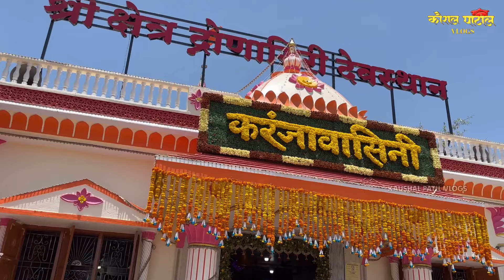करंजा गांवातील पारंपरिक परंपरा आणि | पारंपारिक मानाचे बावटे😍🚩| Dronagiri Aai Mauli 😍❤️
करंजा गांवातील पारंपरिक परंपरा आणि |  पारंपारिक मानाचे बावटे😍🚩| karanja